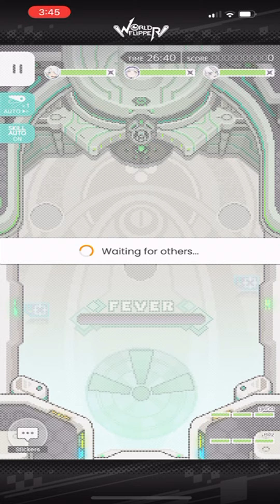World Flipper - The Administrator Godly (EX) - Dark Enmity Skill Damage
GAMING STUFF! 😮